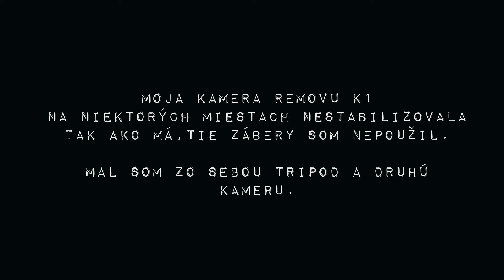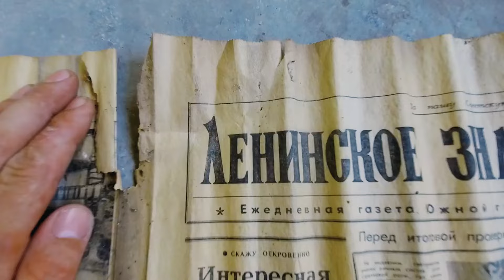Opustené Sovietske kasárne-Urbex Maniac-Sovietska technika nechaná na pospas osudu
Opustené sovietske kasárne, ktoré kedysi pulzovali aktivitou a vojenským životom, teraz stoja ticho a osamelé, s ich stenami, čo rozprávajú príbehy minulosti a nečakaného utlmenia.

Navštevujem opustené miesta hlavne u našich južných susedov,takže keď si zvedavý na podobné videá budem rád keď sa prihlásiš k odberu nových videí.Podobný obsah nenájdeš nikde inde iba na tomto kanáli.